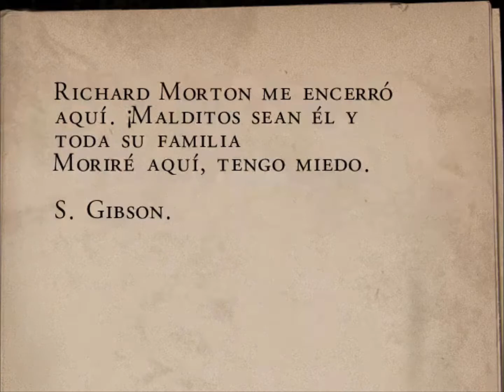ALONE IN THE DARK ALINE CAPITULO 5 LA FORTALEZA DE LOS MORTON